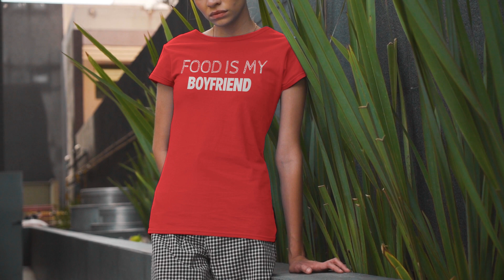Matching Outfits For Couples Food Is My BoyfriendGirlfriend Tops, Streetwear Gifts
Looking for the perfect gift for your food-loving couple? Look no further! Our Food Is My Boyfriend/Girlfriend Matching Set is the perfect way to show your love. This matching set of shirts and hoodies is streetwear-inspired with a playful twist, and features coordinating designs and colors. Whether you’re looking for matching shirts, hoodies, or sweatshirts, this set has you covered. It’s the perfect way to show your love and show off your style at the same time. Get your matching set today and let the world know who you’re in love with!